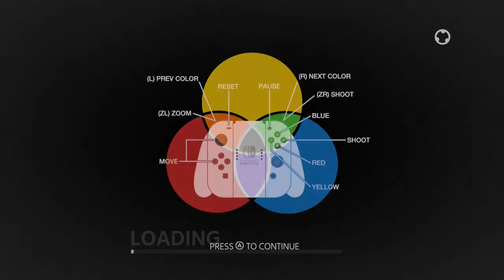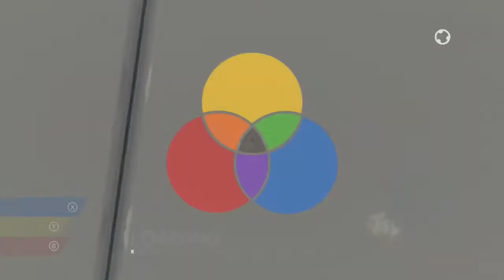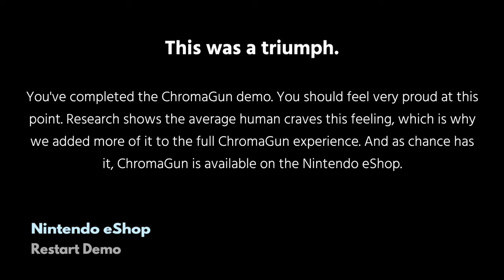Chromagun . Demo . Pixel Maniac . Nintendo Switch . Gameplay